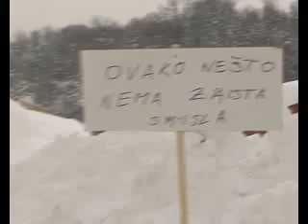Istocno sarajevo sve 12 02 2012